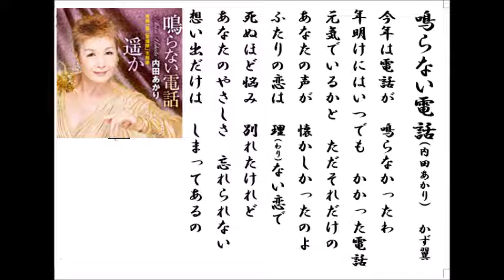詩吟・歌謡吟「鳴らない電話(内田あかり)」かず翼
内田あかりの最新歌です。月刊カラオケファン、歌の手帖、2月号より。